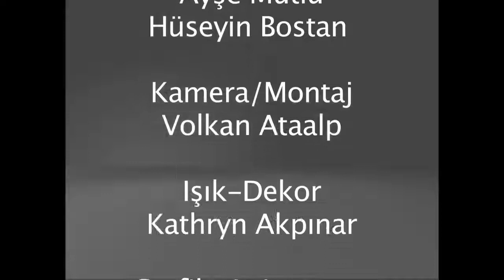İtaatkar çocuklar nasıl yetiştirilir? 2/2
Asi çocuklara karşı nasıl davranmalıyız? Çocukların asi davranmasına neden olan sebepler nelerdir? Sevgi ve ilgili eksikliği çocukların asi olmasına neden olur mu? Ailede disiplin gerekli midir? İtaat çocuklar nasıl yetiştirilir? Çocuklarımıza iyi bir örnek olmak için Tanrı'nın isteğine göre yaşamak neden önemlidir? Kendi düşüncelerimize göre zorlukları yenmeye çalışırsak neden çoğunlukla başarısız oluruz? Disiplin gerekli midir? Aşırı disiplin zararlı mıdır? Aşırı özgürlük hissi çocuğun karakterini nasıl etkiler? Çocuk ne kadar özgür olmalıdır? Özgürlüğün bir sınırı olmalı mıdır? Özgüven eksikliği çocukları nasıl etkiler? Aşırı özgüven zararlı mıdır? Her olumlu davranış ödüllendirilmeli midir? Çocuğun her yanlışı cezalandırılmalı mıdır?